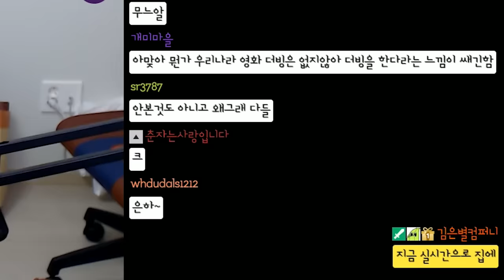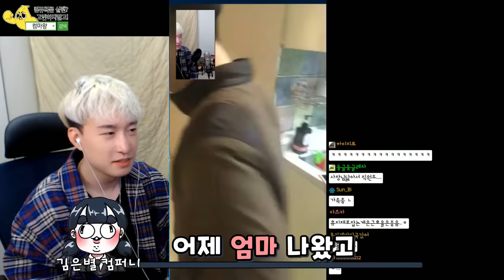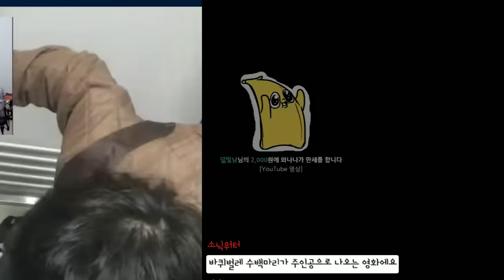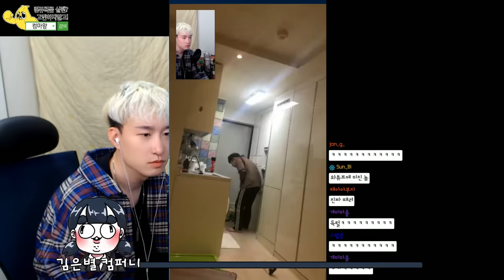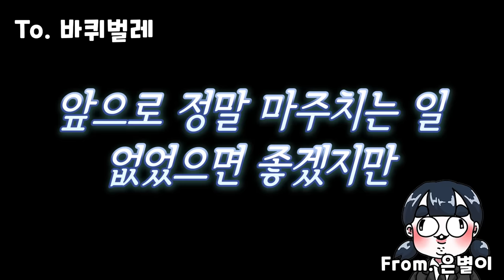ㅋㅋㅋㅋㅋㅋㅋㅋㅋㅋㅋㅋㅋㅋㅋㅋㅋㅋㅋㅋㅋㅋㅋ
아 재미따
별 일 없으면 매일 10시 트위치에서 생방을 헌단당